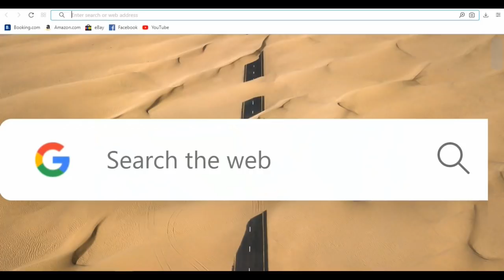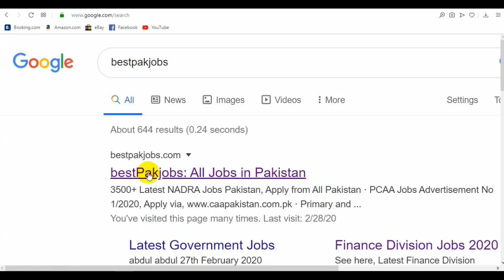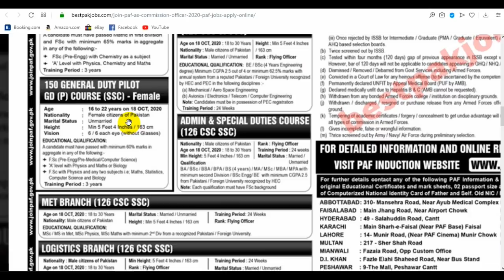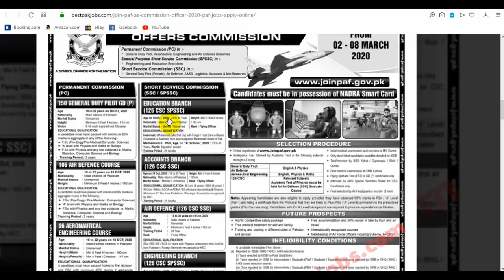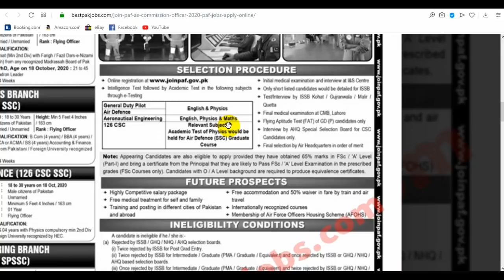Join paf as commission officer, PAF GDP , air defence jobs, Join paf, Apply Online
Sorry For Website Technical issues between 7 March to 9 march Link for Apply and Details
Join paf as commission officer 2020, PAF Pakistan air force announced the GDP jobs for the year 2020. For GDP Male and female,CAE, Air Defence, A and sd,logistics and accounts branch and met branches. Online Apply For The PAF Gdp and other commission officer jobs.